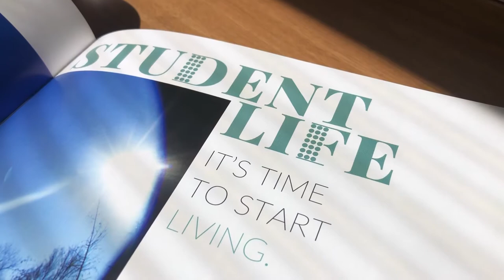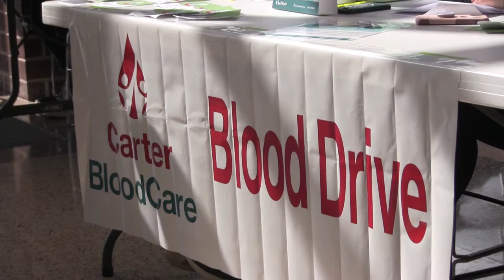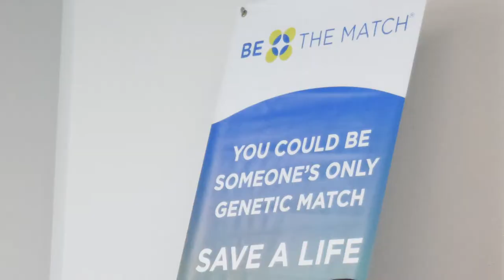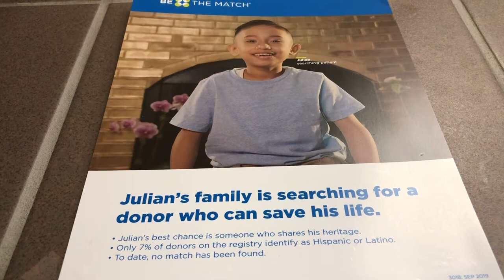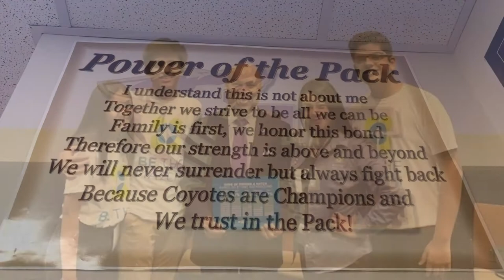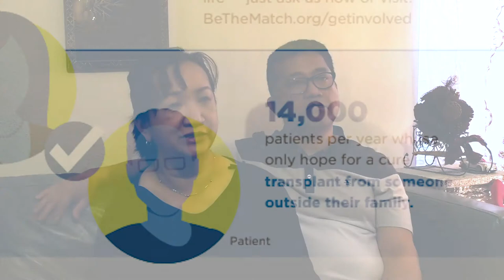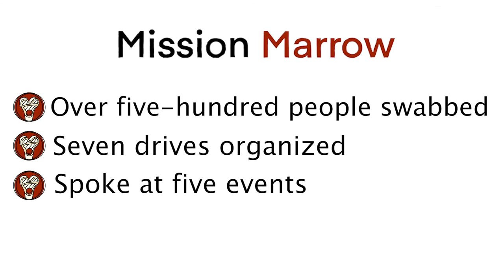PART 2 of Mission Marrow: The Documentary by Gabriella Carden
A short documentary of the first year of the Mission Marrow journey. If you would like to help our efforts, please join the registry by texting MISSIONMARROW to 61471

Created and Edited by: Gabriella Carden
UNT 2024